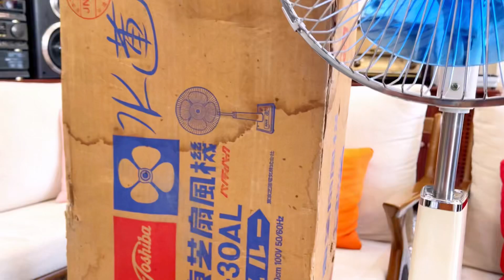Cực hiếm Quạt Nhật Toshiba Fullbox mới 99% siêu hiếm. Giá 5tr LH